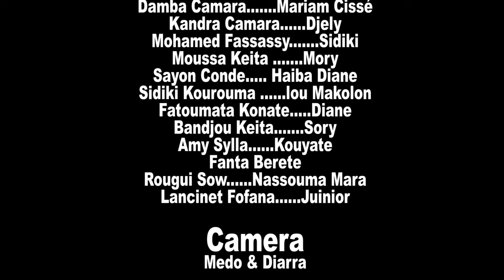DJÂ N'DEEN DE 34 VERSION MALINKE